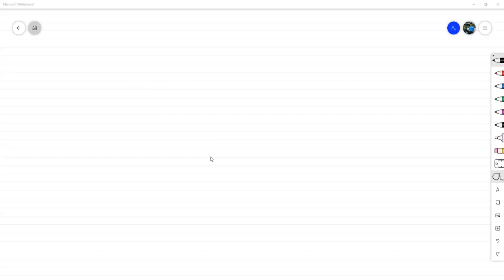Dos aplicaciones de Álgebra Lineal: Matriz Diagonal Dominante y Problema de Autovalores